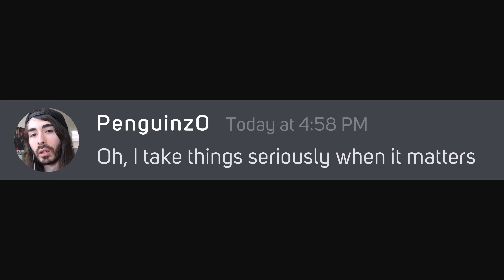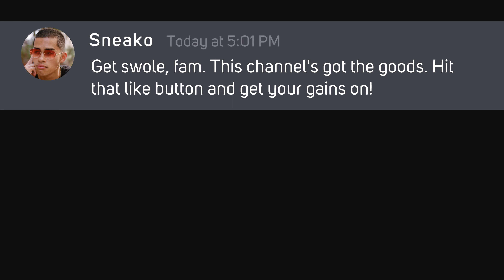Sneako VS Penguinz0 on Discord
About the drama:
Despite the followings that they can amass online, streamers tend to be more down-to-earth than your average celebrities. They may don different personas online or over-exaggerate their mannerisms, but their presence and interactions with their fanbases can still feel more real given how accessible they are as online personalities.

However, that doesn't mean that they're immune to drama with other folks. When it comes to feuds and controversies, the streaming community has that in spades.

Between publicized gambling addictions, online harassment, relationship abuse, and just outright hate, there's plenty of drama among streamers that can rival that of any reality show development on television. For the most part, it unfolds in real time too.

One major example comes from streamers MoistCr1TiKal and Sneako. The two of them have been engaged in an ongoing feud for several months, and every time they interact, the conflict escalates. Here's what you need to know about the beef between MoistCr1TiKal and Sneako.

In one corner, you have Charles Christopher White Jr. — aka MoistCr1TiKal — who is a popular YouTuber and streamer. He is best known for reaction videos on games and other aspects of pop culture, delivering deadpan comedic commentary in a deep monotone voice. He currently has over 12.5 million subscribers on his YouTube channel, penguinz0, and continues to post and stream regularly.

And in the other corner, there's Nico Kenn De Balinthazy — aka Sneako. Having debuted in 2013, this YouTuber is popular for his gaming streams and motivational videos. During the COVID-19 pandemic, however, he generated controversy and backlash for consistently making sexist remarks and publicly spouting hateful and antisemitic rhetoric. He has even associated with other controversial right-wing figureheads like Andrew Tate and Donald Trump.

The feud between MoistCr1TiKal and Sneako has become so intense that it already has its own entry on Know Your Meme. According to the site, Sneako criticized MoistCr1TiKal for making comments about one of his friends, influencer FreshPrinceCeo. Sneako would throw around his own hate targeting both Cr1TiKal and his girlfriend.

What is Discord:
Discord is a VoIP and instant messaging social platform. Users have the ability to communicate with voice calls, video calls, text messaging, media and files in private chats or as part of communities called "servers".[note 2] A server is a collection of persistent chat rooms and voice channels which can be accessed via invite links. Discord runs on Windows, macOS, Android, iOS, iPadOS, Linux, and in web browsers. As of 2021, the service has over 350 million registered users and over 150 million monthly active users.